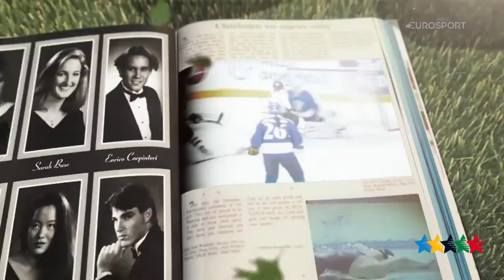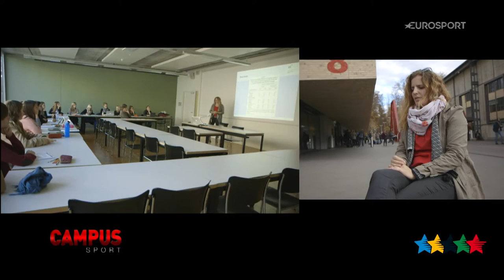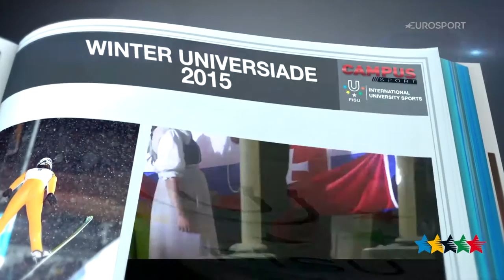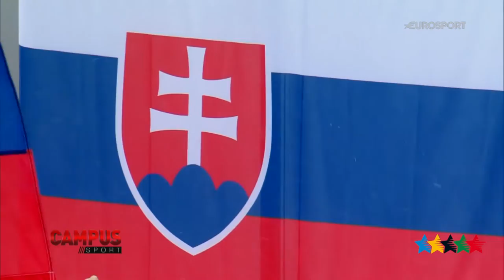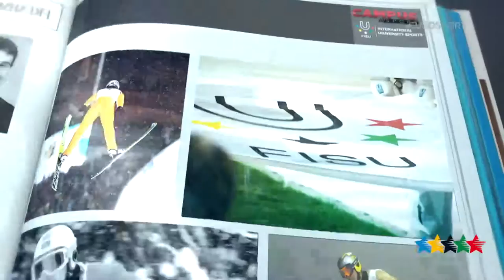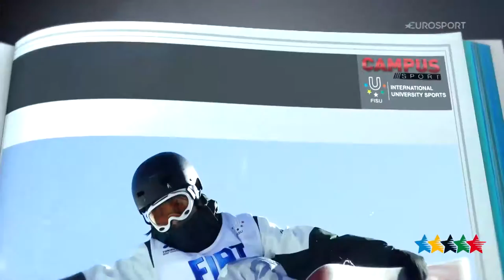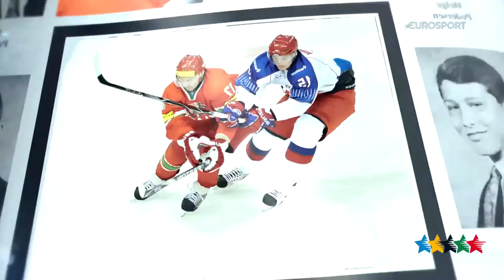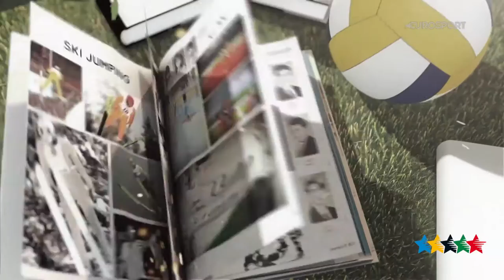42th CAMPUS Sport TV Show - FISU 2015